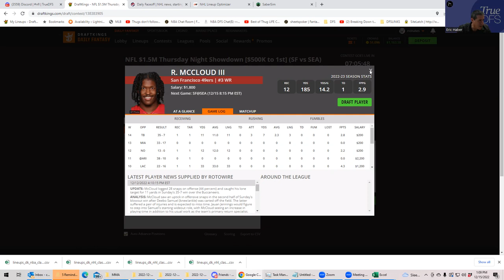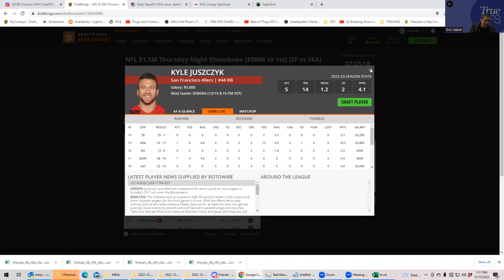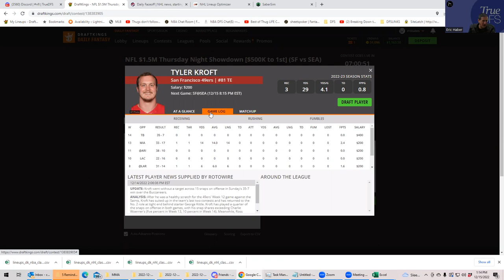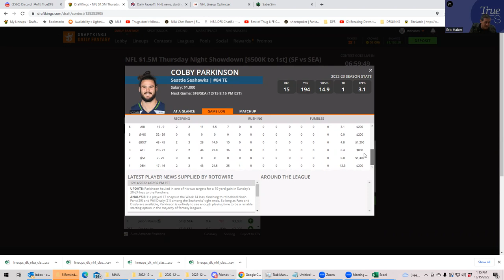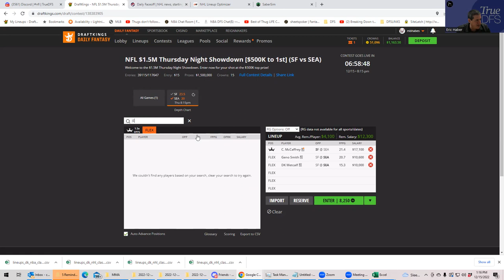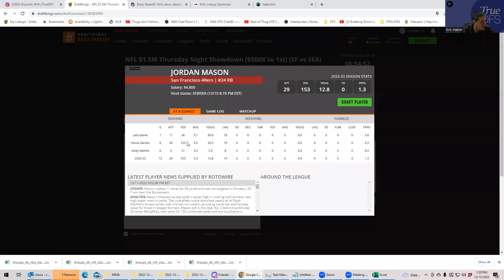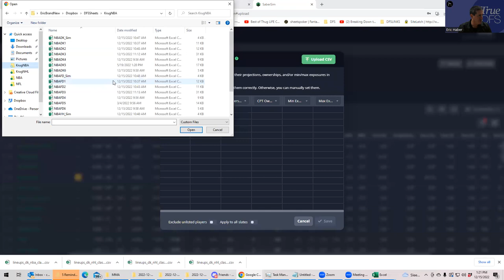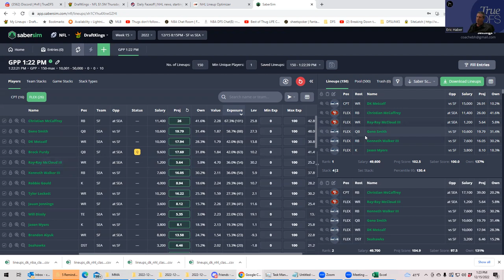NFL SHOWDOWN SLATE PREVIEW FPR 12/15/22 (SF-SEA)